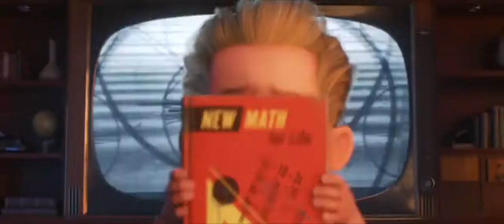Incredibles 2 Olympics seek peek